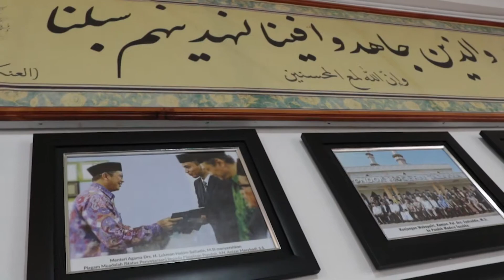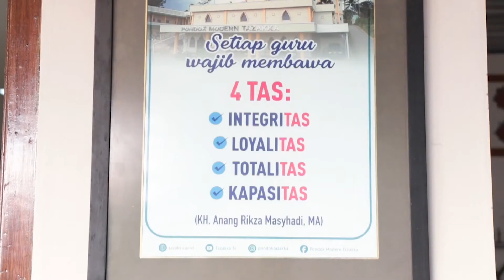Syiar Ramadhan || Pondok Pesantren Modern Tazzaka Batang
Assalamualaikum

IAIN Salatiga mengadakan Syiar Ramadhan dan Tarawih Keliling di Pondok Modern Tazzaka Batang.